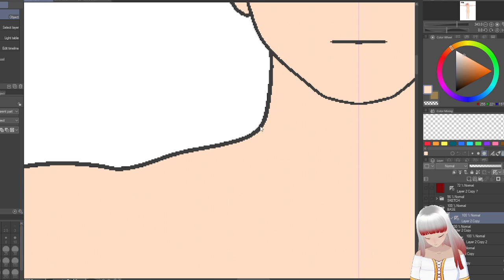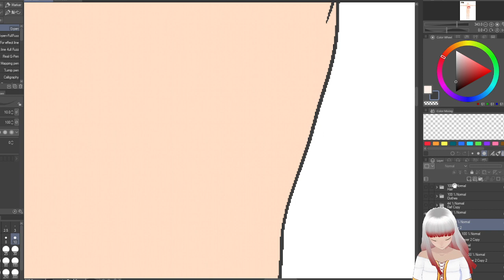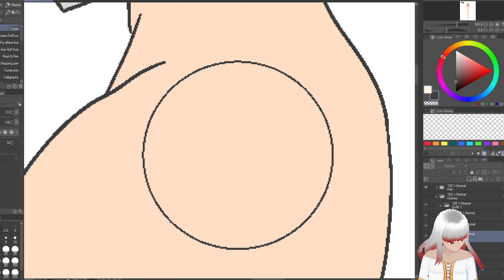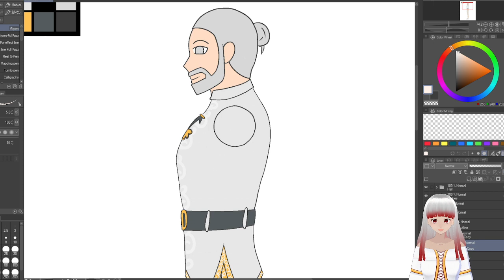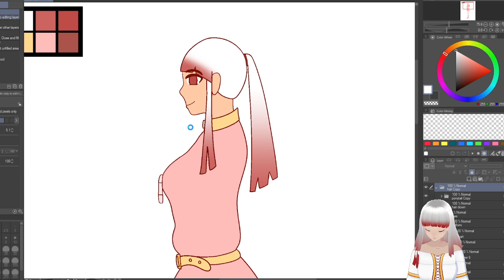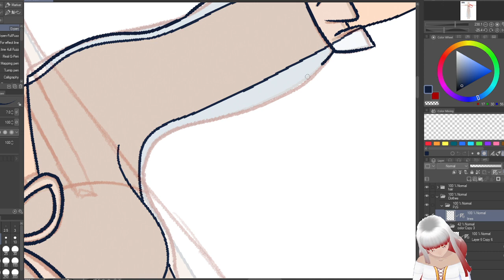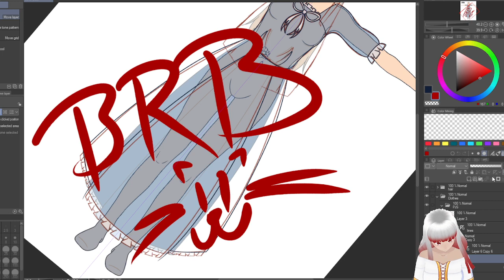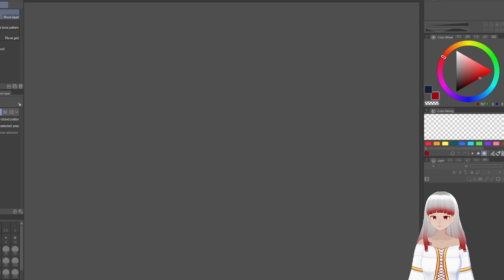I Don't Really Know What I Want to Put For a Title Today So I'm Just Gonna Put This